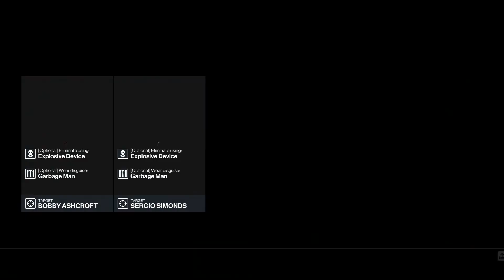HITMAN 3 - Different Way on Trash Recycling (Faster)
Contract by DutcheezBurnwood. I believe there are many ways to attack this. My guess is TuusKi76 or KT27 does it in ~45 seconds.